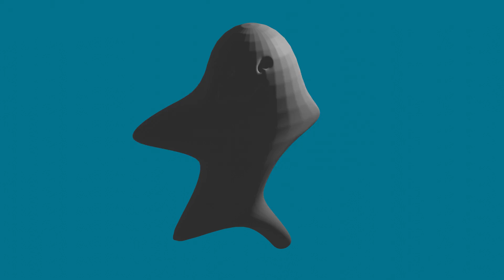Test Ghost Animation - Blender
I am currently learn blender. Is go good so far.